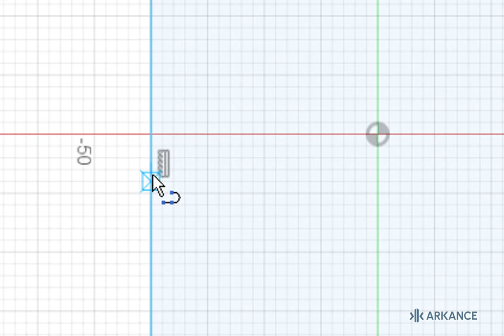Fusion - středová vazba geometrie a kóty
Videotip k CAD/CAM aplikaci Autodesk Fusion. Viz